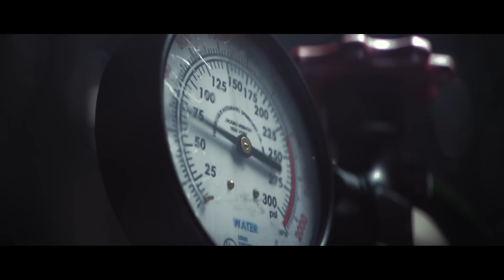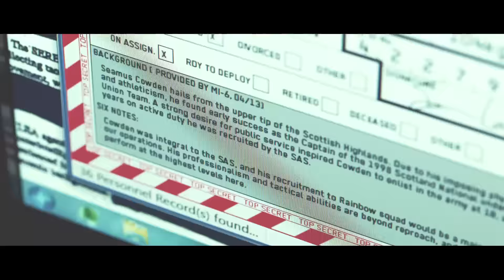PS Site.com: Tom Clancy’s Rainbow Six Siege | E3 2015 White Masks Reveal – Angela Bassett